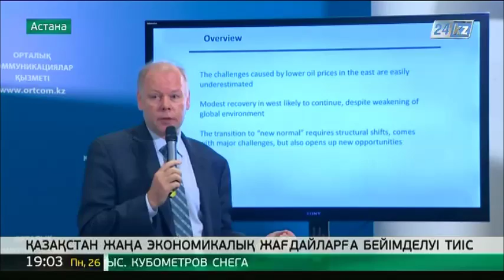Қазақстан жаңа экономикалық жағдайларға бейiмделуі тиіс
Еуропа және Орталық Азия елдері жаңа экономикалық саясатқа бейімделуі қажет.